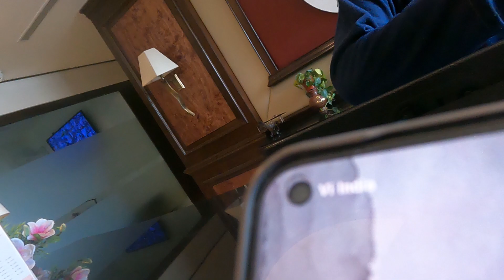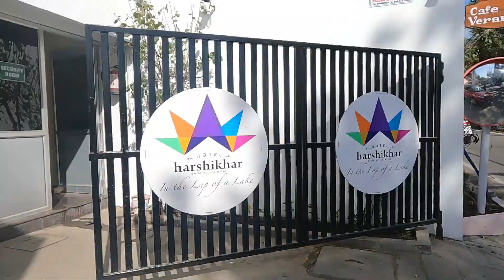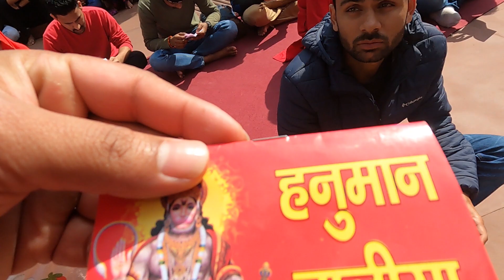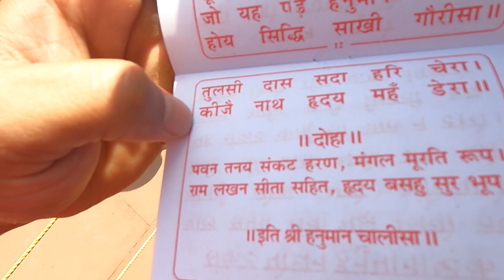NEEM KAROLI BABA ASHRAM, Day-2